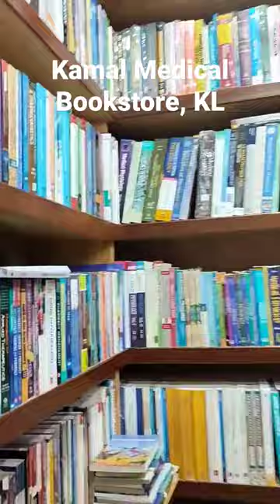Kamal Medical Bookstore, KL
Looking for Lexicomp